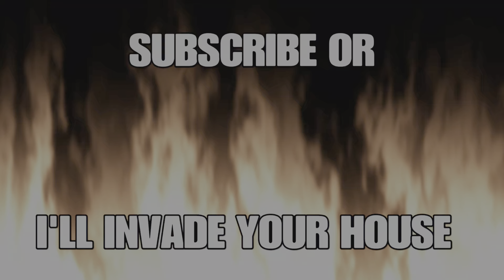The best hammer Fromsoft ever made